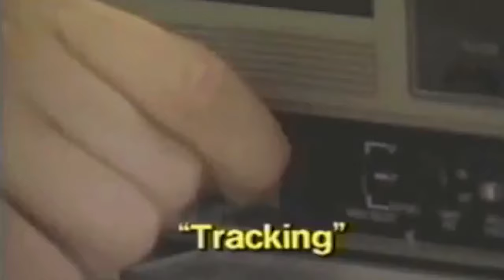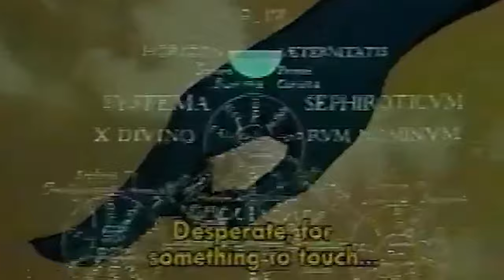Hands - Desparate for Something (Lofi/Chillhop/Vaporwave)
New lofi/chillhop/vaporwave vibes